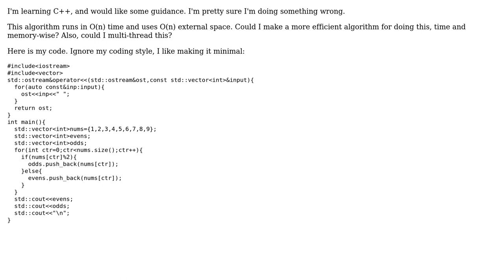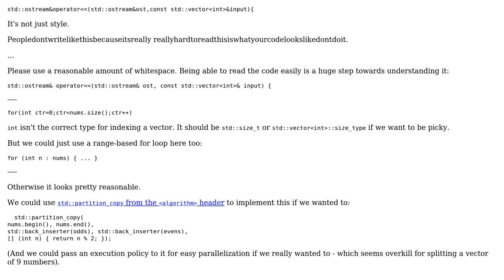Separating odd numbers and even numbers into two vectors in C++ (2 Solutions!!)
Separating odd numbers and even numbers into two vectors in C++

With thanks & praise to God, and with thanks to the many people who have made this project possible! | Content (except music & images) licensed under CC BY-SA | Music | Images & others | With thanks to user user673679 user JDlugosz user Asher I and the Stack Exchange Network Trademarks are property of their respective owners. You are responsible for your own actions.